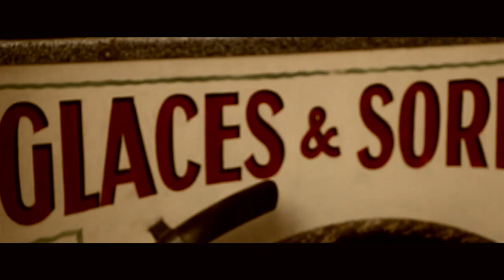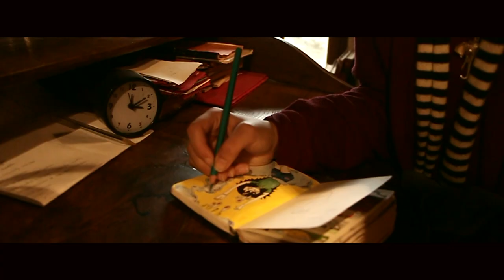ARTISANS - A.R.T.I.S.A.N.S - Full album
"A.R.T.I.S.A.N.S" est un album issu d'un projet sur un an avec lla SMAC Art’cade. 6 jeunes auteurs, compositeurs, interprètes ont participé à un atelier d'écriture allant de la création de morceau jusqu'au CD et à la scène. Lynn, Naïs, Gianni, Bryan, Matéo & Louis.

Tracklist
01 - VERTIGES
02 - MOKA
03 - DANS LA RUE NOCTURNE
04 - COLIBRI
05 - SANS TOIT
06 - SYMBIOSE
07 - DARK SIDE
08 - A.R.T.I.S.A.N.S.
Bonus track - BLUE PHOENIX

AUTEURS / COMPOSITEURS / INTERPRÈTES :
Lynn Lefebvre, Naïs Morin, Gianni Bardou, Bryan Beley, Matéo Sarniguet, Louis Reig

Guitare & Basse : Gianni Bardou
Batterie : Louis Reig
Piano : Naïs Morin, Gianni Bardou, Lynn Lefebvre
Chant : Lynn Lefebvre, Naïs Morin, Gianni Bardou, Bryan Beley, Matéo Sarniguet, Louis Reig

Coordination générale et porteur de projet : Cédric rodriguez (High-C)
Directeur artistique et animateur de l’atelier : Fabien Muratet (Favo)
Intervention musicales et préparation au studio et au live : Paul Couvreur
Enregistrement et mixage : Mathieu Blaise - Studio Campésino

Graphisme : Art’cade
Vidéo : Fabrik